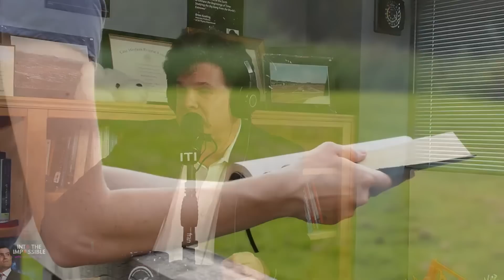Eric Weinstein: This makes scientists nervous…